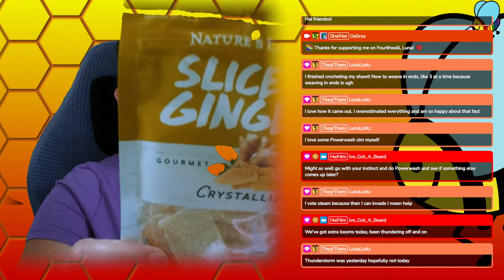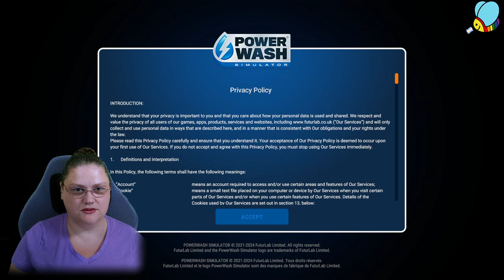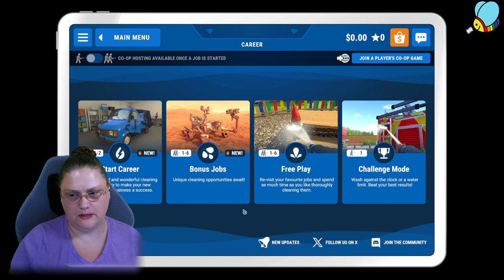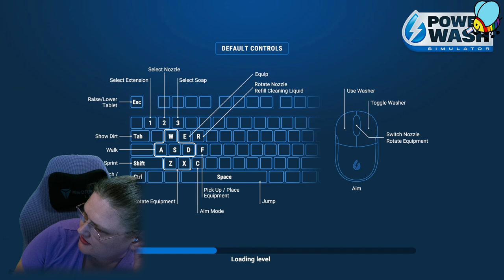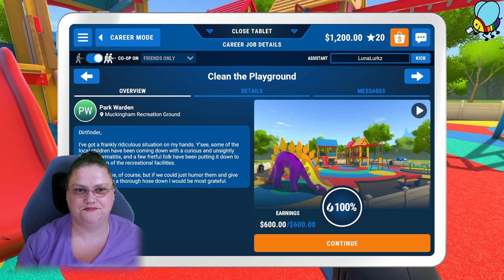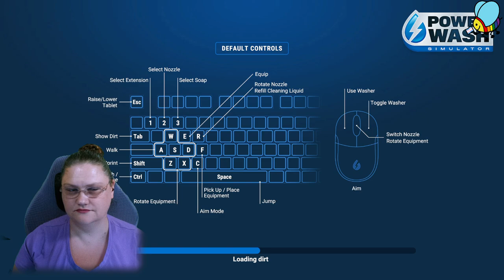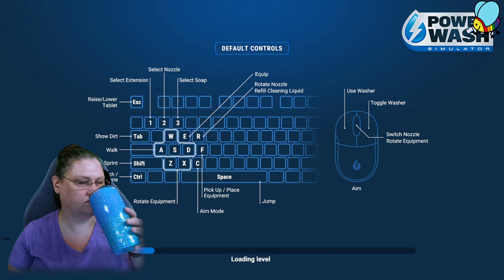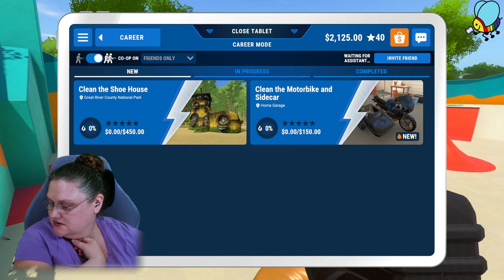Powerwash Sim: relaxing on 4th July to counter the fireworks!